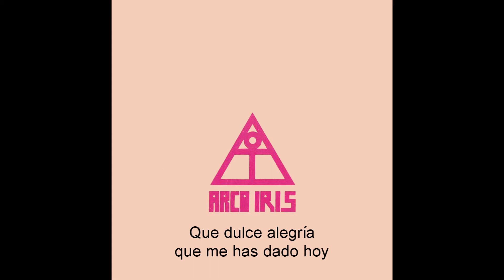Arco Iris - Lo Veo En Tus Ojos (Letra)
Compuesto por Gustavo Santaolalla
Simple (1969)

No se pretende infringir los derechos de autor, esto se está utilizando como método de entretenimiento y educación.